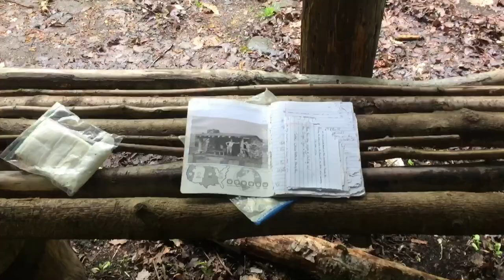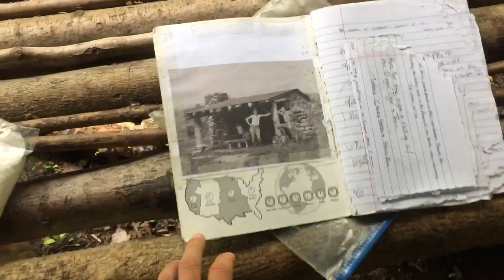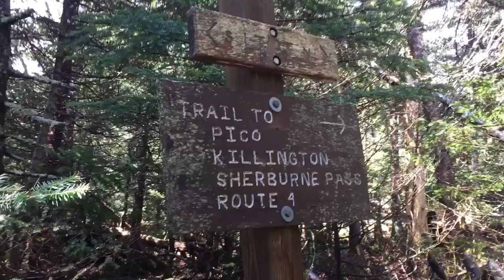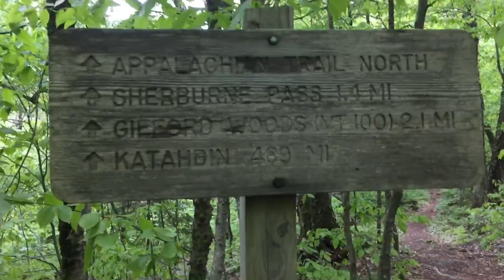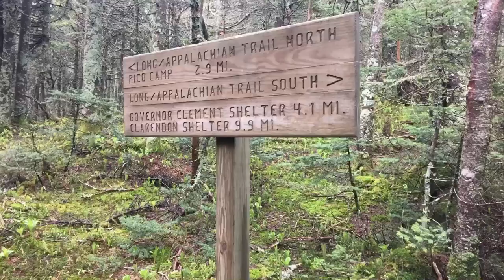2017 Appalachian Trail Day 105 Killington Vermont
1687.8 Gould Brook Tenting
1704.1 VT 100 Killington, VT
16.3 Miles

Baskets on the AT / Long Trail Junction